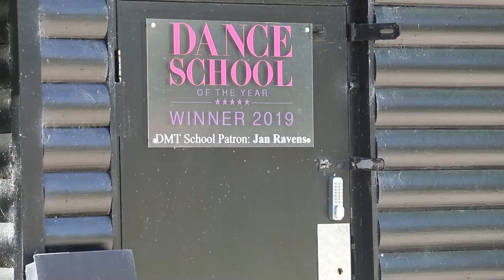DMT School Promotional Film Part 1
The first in a series of promotional films we made for The Vincent Martin School of Dance and Musical Theatre (DMT School). They were shot at their dedicated studio space in Crawley.